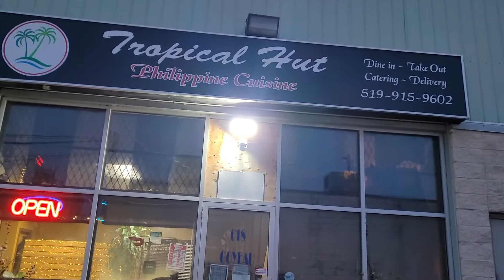Windsor, Ontario / Detroit, Michigan Border.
Please connect and support to my members.
@Raquel Selaznog
@Slimchinny Vlogs
@Lalaine Toledo
@norhasim omar
@TISAY VON
@Kurdapz Journey
@ChuTV Official
@FE EMPENO
@Merrah's Vlog
@Dhann Pizarra Vlogs
@Gleen'Keeper
@RosePhinay OFW VLOG
@Pinay Mom in Canada TV
@WinLOVE​cel VLOGS
@MegaJzen vlogs ​
@THELKIM VLOGZ TV
@Denzmax TV
@JEJ Vlogs
@Ms Whing Channel
@jf channel sg ​
@Normzky 123
@Edwin Villeza vlog
@Elvie Ayroso
@Hugot Pilyo​